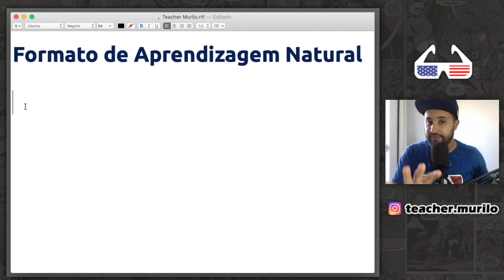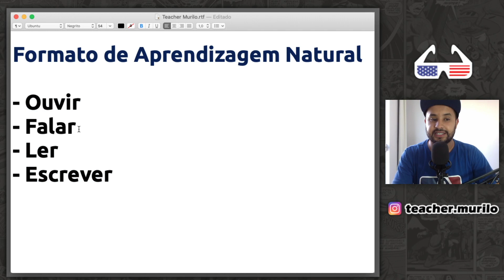APRENDA de forma NATURAL! - Dica Rápida #004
Além das Aulas com Filmes e Séries, frequentemente estarei postando vídeos curtos com dicas de Inglês.

Qual assunto você gostaria que eu trouxesse nas Dicas Rápidas?